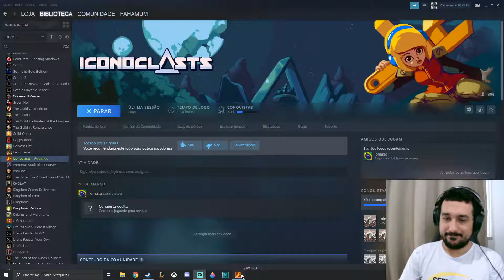OUTRA VEZ ESSE SAMURAI [14] - Iconoclasts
Atualização na tradução e algum avanço na história de Iconoclasts, finalmente!